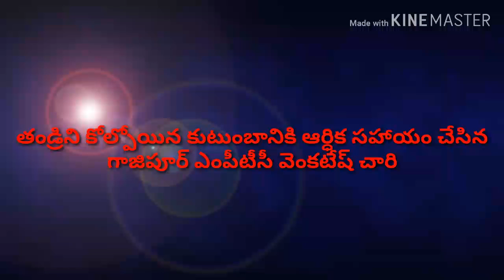మృతుని కుటుంబానికి ఆర్థిక సహాయాన్ని అందించిన గాజిపూర్ ఎంపీటీసీ వెంకటేష్ చారి....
కుటుంబానికి అండగా ఉంట ఎంపీటీసీ వెంకటేష్ చారి